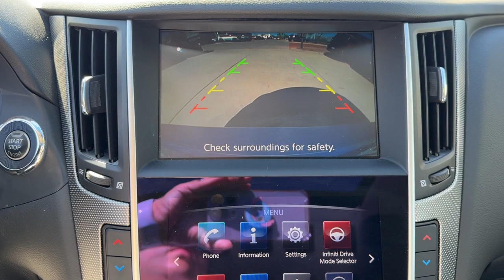2017 INFINITI Q50 Gilbert, Chandler, Mesa, Queen Creek, San Tan, AZ K12503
Liquid Platinum Used 2017 INFINITI Q50 2.0t Premium available in Gilbert, Arizona at Horne Kia. Servicing the Chandler, Mesa, Queen Creek, San Tan, AZ area.

Horne Kia
1465 E Motorplex Loop

Clean CARFAX. Recent Arrival!This 2017 Liquid Platinum INFINITI Q50 2.0t Premium RWD is well equipped and includes these features and benefits:Super Low Mileage 17 x 7.5 Aluminum Alloy Wheels BOSE Centerpoint Simulated Surround Front Bucket Seats Front fog lights Garage door transmitter: HomeLink INFINITI Studio on Wheels by Bose Panic alarm Power moonroof Premium Leatherette Seating Surfaces Radio: AM/FM/CD w/MP3 Playback Capability Rain sensing wipers Security system Steering wheel mounted audio controls.Odometer is 69962 miles below market average! 23/31 City/Highway MPGAwards:* 2017 KBB.com 10 Best Luxury Cars Under $35000Family Owned Since 1991 #1 Kia Dealership in the region Top 10 Kia Dealership in the USA Multiple Kia Platinum Excellence Awards.